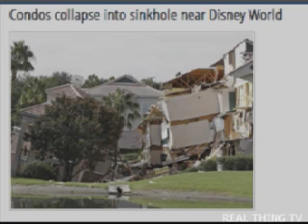Sinkhole Causes Resort Villa Near Disney World To Partially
Sinkhole Causes Resort Villa Near Disney World To Partially Collapse

Florida resort villa near Disney World causing it to partially collapse, while authorities said another section was still sinking.

About 30 percent of the three-story structure collapsed around 3 a.m. Monday, Lake County Fire Rescue Battalion Chief Tony Cuellar said. The villa at the Summer Bay Resort had already been evacuated and no injuries were reported. Cuellar said authorities were also concerned about another section